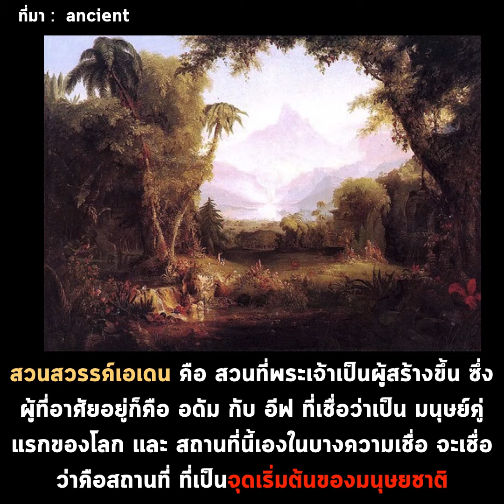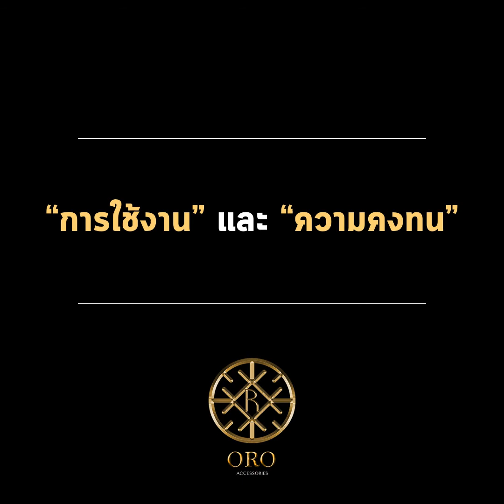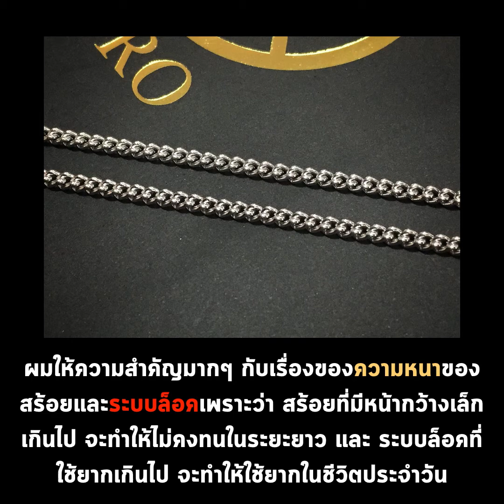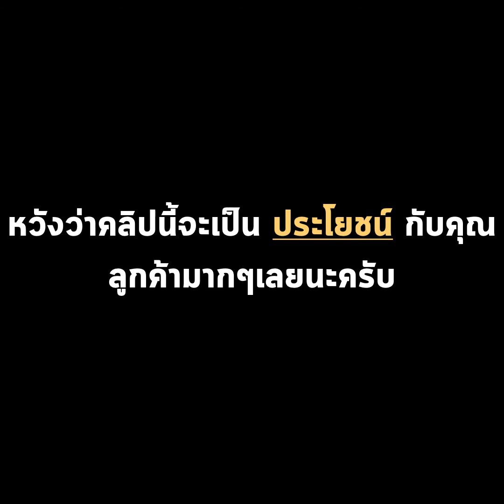กว่าจะมาเป็น “Eden” : OROaccessories : Wisdom Treasury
เดี๋ยวรายละเอียดจะเป็นยังไง เราไปติดตามกันได้เลยครับ
Line : @orogroup (มี@)